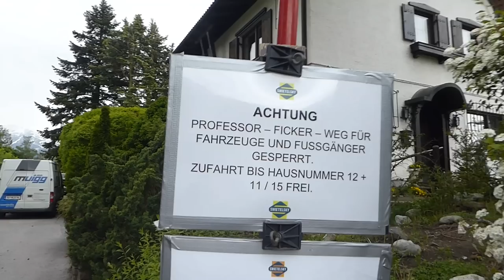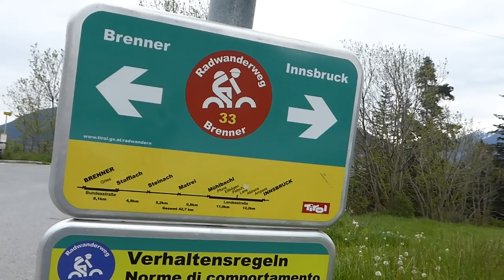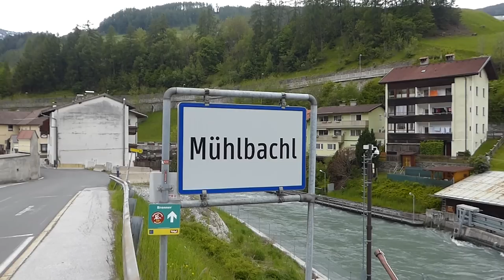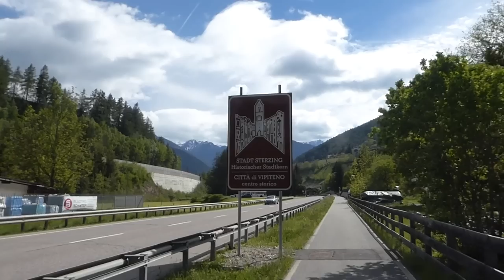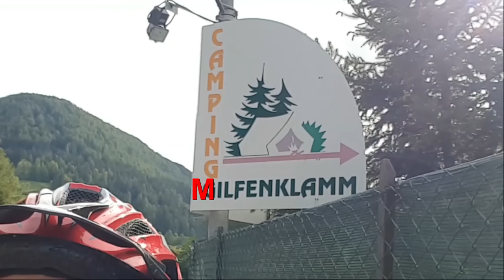Alpenüberquerung München - Venedig Tag 3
Der Berg ruft!
Der dritte Tag stand im Zeichen des Brenners. Es ging von Hall in Tirol nach Sterzing. Italien ist erreicht!